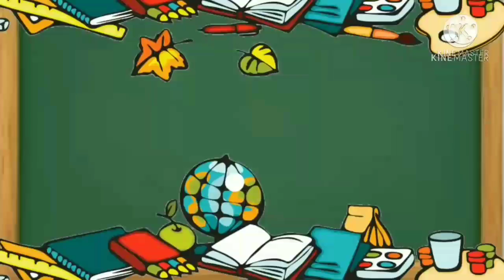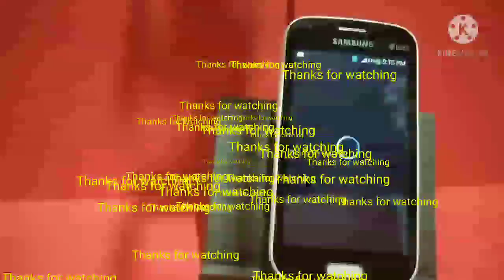DIY-How to make mobile stand|| How to make mobile holder with paper||Origami mobile phone holder.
how to make paper mobile stand without glue 2021.I used A4 size upset paper. I show easy proses to make mobile phone stand with psper without glue.